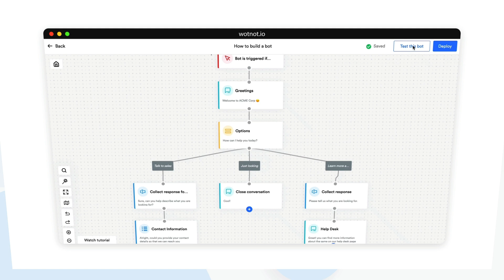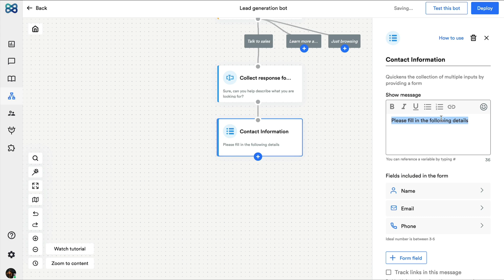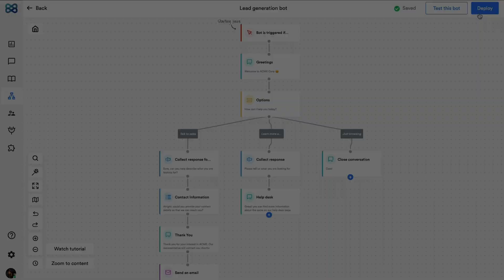How to Build a Chatbot for Website | WotNot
In this video we show you how to build a lead generation chatbot for your Website. Not just for websites but with WotNot you can create a chatbot, without coding, for WhatsApp, Facebook Messenger and SMS as well.